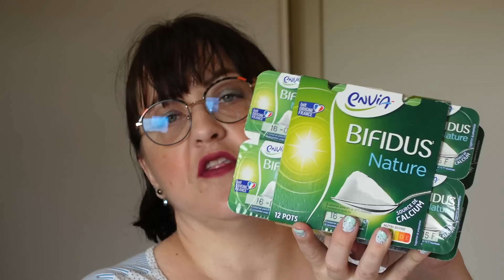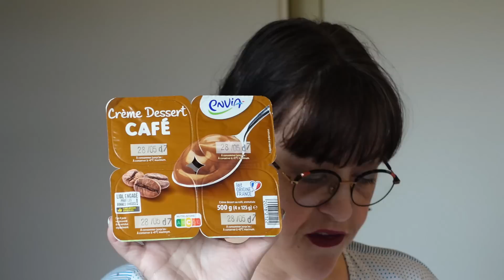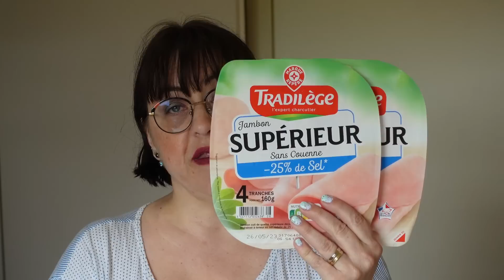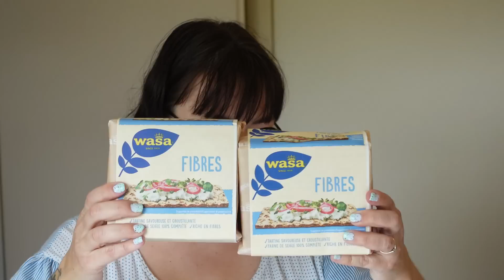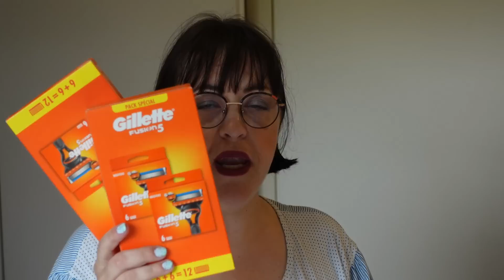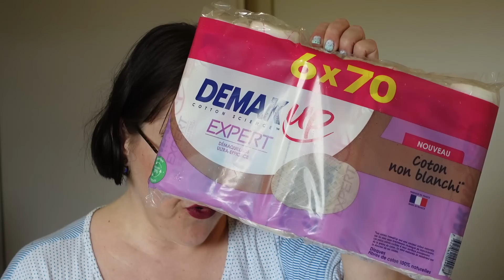RETOUR DE COURSES 2023 /LIDL et LECLERC AVEC LES PRIX/+215€ AU TOTAL/52€ D'ECO ET PRODUITS GRATUITS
CETTE NOUVELLE VIDEO RETOUR DE COURSES 2023 AVEC DES IDEES REPAS ..  OUI J'AI ENCORE FAIT PLUSIEURS MAGASINS  !!

J'aime vous donner mon retour concernant le côté soit positif ou soit négatif des articles que j'achète EN DRIVE LECLERC, CHEZ GRAND FRAIS. ACTION, LIDL... je vous dis tout dans ma vidéo et comme d'habitude sans langue de bois !! Il peut m'arriver de faire un complément de courses régulièrement maintenant à LIDL ou encore ALDI et de temps en temps INTERMARCHE si si tous ces magasins !! Mais là mes achats dans un magasin alimentaire spécialisé asiatique.

MAIS D'AUTRES IDEES REPAS ET RECETTES DANS MES PLAYLISTS SUIVANTES :

- WEEKLY VLOGS
- RECETTES SALEES
- RECETTES SUCREES

N'HESITE A CLIQUER SUR "PLAYLIST" et CHOISIS CES TROIS CI POUR DES RECETTES ET IDEES REPAS. COOL. NON !

MERCI MES CHATONS. JE VOUS EMBRASSE TELLEMENT FORT. caramella